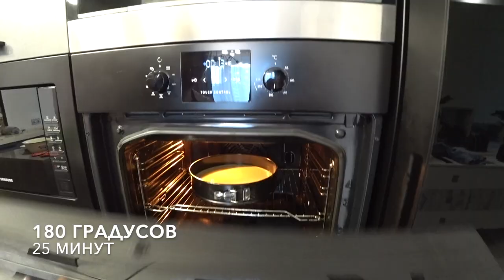Творожный Пирог / с малиной и клубникой / Пирог рецепт / Десерт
Котлеты По Киевски подробный рецепт
Делитесь своими советами и хитростями в комментариях

LetyShops — это лучший кэшбэк-сервис СНГ с большим выбором магазинов (более 1000) Регистрируйся по ссылке и получай деньги .

Хочешь выиграть 10 $ которые я пришлю тебе на банковскую карту ? Тогда смотри видео по ссылке и участвуй в конкурсе .

Обзор Еды Обзор Продуктов
Правильное питание . Здоровое питание .